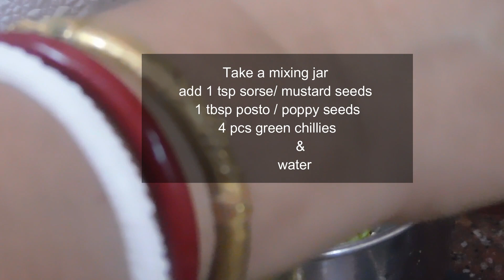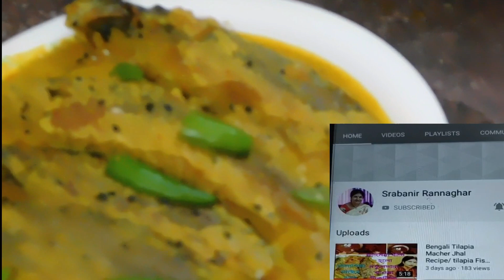Tangra Macher Jhal .Bengali Spicy Fish Curry Recipe.Tangra Macher Sorse Jhal Recipe Bengali Style a.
Ingredients -
!.Tangra Fish - 4 Pcs( Wash & clean Well)
2. Salt as per Taste
3. Turmeric Powder - 1/4 tsp
4. Kalo Jeera - 1/4 Tsp
5.Kashmiri Red Chilli Powder - 1/4 tsp
6. 6 pcs green chillies
7. 1 tsp mustard seeds
8. 1 tbsp poppy seeds / posto
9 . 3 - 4 tsp mustard oil
10. 1 pc small size onion chopped
11. 1 pc small size tomato chopped
12.1/2 bowl water

Hi,
Viewers, welcome to Srabanir Rannaghar